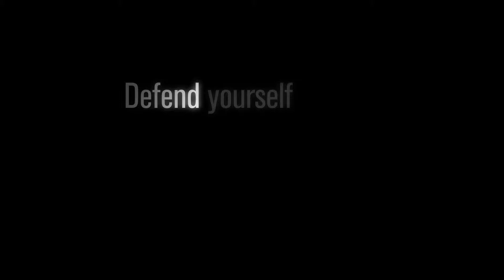Armilite TVC for TFC Broadcast 3 June